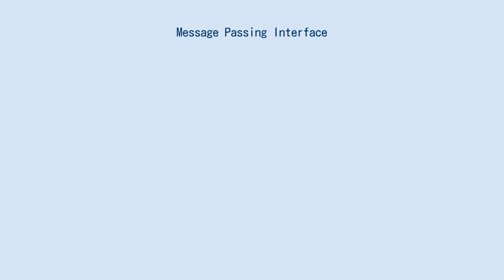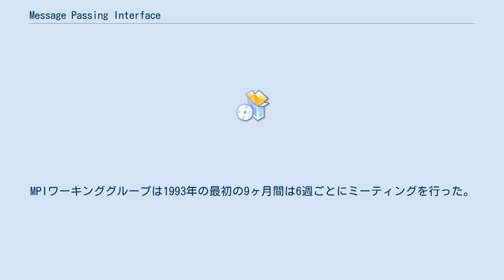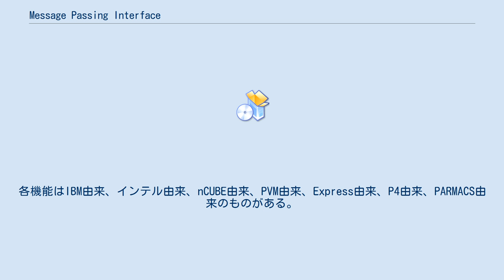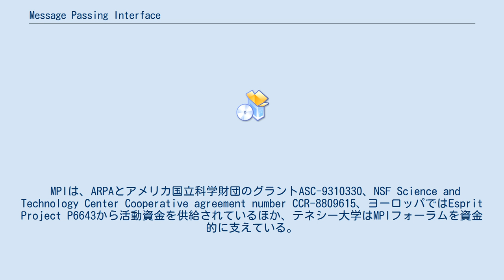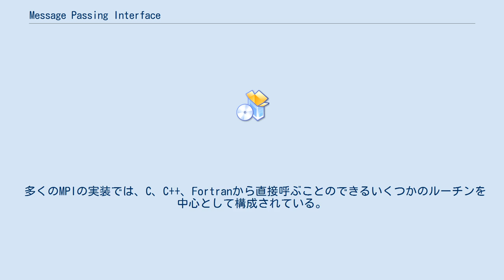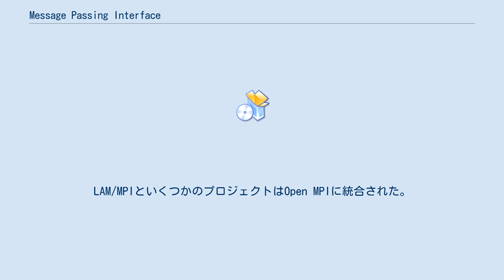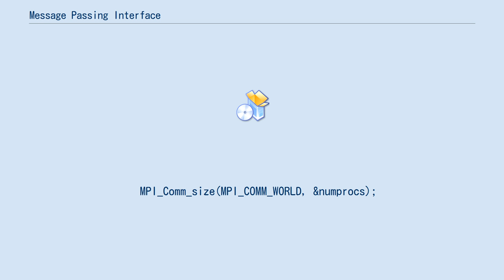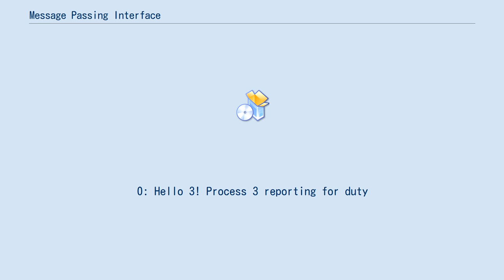Message Passing Interface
Message Passing Interface（メッセージ パッシング インターフェース、MPI）とは、並列コンピューティングを利用するための標準化された規格である。
実装自体を指すこともある。
 複数のCPUが情報をバイト列からなるメッセージとして送受信することで協調動作を行えるようにする。
自由に使用できる実装としてはMPICHが有名である。
他にも商用ベンダなどによる独自の実装が存在する。
 ライブラリレベルでの並列化であるため、言語を問わず利用でき、プログラマが細密なチューニングを行えるというメリットがある一方、利用にあたっては明示的に手続きを記述する必要があり、ロックの対処などもプログラマ側が大きな責任をもたなければならない。
 業界団体や研究者らのメンバからなる MPI Forum によって規格が明確に定義されているため、ある環境で作成したプログラムが他の環境でも動作することが期待できる。
 MPIへの取り組みは1991年夏にオーストリアの山荘での、小規模な研究者のグループのディスカッションから始まった。
その議論は、翌1992年4月29-30日のバージニア州ウィリアムズバーグで、分散メモリ環境のためのメッセージパッシング規格の標準化についてのワークショップに引き継がれた。
このワークショップでは標準的なメッセージパッシングインタフェースに必須となるであろう基本的な機能について議論され、標準化に向けてワーキンググループが設立された。
ジャック・ドンガラ、Rolf Hempel、Tony Hey、David W. Walkerは1992年11月にドラフトを提案し、これがMPI1となった。
1992年11月にはMPIワーキンググループの会議がミネアポリスで行われ、そこで標準化プロセスをより公式な仕組みに乗せることが決められた。
MPIワーキンググループは1993年の最初の9ヶ月間は6週ごとにミーティングを行った。
MPIのドラフトの標準規格は1993年11月のスーパーコンピューティング・カンファレンスで発表された。
パブリックコメントの期間を経て、その内容がMPIに反映され、1994年6月にMPI version 1.0がリリースされた。
これらのミーティングとE-mailでの議論がMPIフォーラムそのものであり、このフォーラムへの参加の権利はハイパフォーマンスコンピューティング関係者の人たち全員に開かれている。
 この頃MPIに対しては欧米の組織を中心に40の組織から約80人の人々が関与していた。
大手の並列計算のメーカーの多くが参加していたほか、大学や政府の研究機関や、その他の企業からも研究者が参加していた。
 MPIの標準ではコアライブラリの構文と意味論を定義することによって、FortranやCで移植可能なメッセージパッシングを行うプログラムを幅広い分野で作れるようになっている。
 MPIは基本的なルーチン群の仕様を明確に定義して並列計算機のメーカーに対して公開しているので、彼らはそれに基づいて効率的に実装を進めることができる。
その結果、各メーカーは自社製品のマシンに低レベルのMPI標準に準拠したルーチン群の実装を搭載し、さらにその上に高次の分散メモリ通信環境のルーチンを乗せることができる。
MPIは単純かつ基本的で移植可能なプログラムを書くことも可能である一方で、ハイパフォーマンスなメッセージパッシングを先進的な計算機の上で行うようなプログラミングも可能である。
 メッセージパッシングの本当の意味での標準を目指そうという考え方に従って、MPIではどれかの製品の機能を標準に採用するというやり方ではなく、いくつかのシステムから最も有用な機能をMPI取り込むというやり方が取られている。
各機能はIBM由来、インテル由来、nCUBE由来、PVM由来、Express由来、P4由来、PARMACS由来のものがある。
メッセージパッシングという手法が人気があるのは広い移植性と、分散メモリや共有メモリでのマルチプロセッサによる処理、ワークステーションをネットワークで接続したものやそれらすべてのような複合的な環境に対して適用可能なためである。
この手法は、様々の構成や、ネットワークの速度、メモリアーキテクチャーに依存せず適用できる。
 MPIは、ARPAとアメリカ国立科学財団のグラントASC-9310330、NSF Science and Technology Center Cooperative agr...